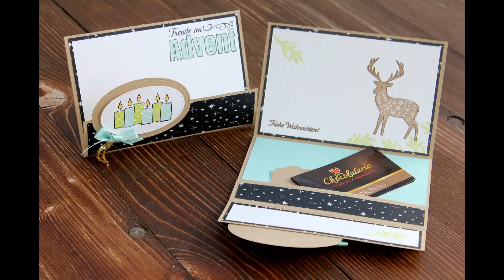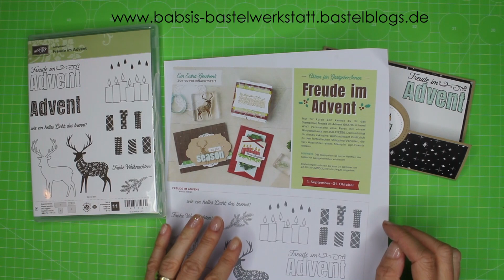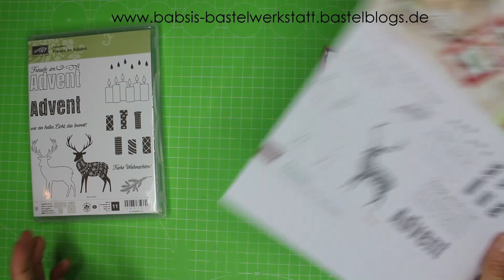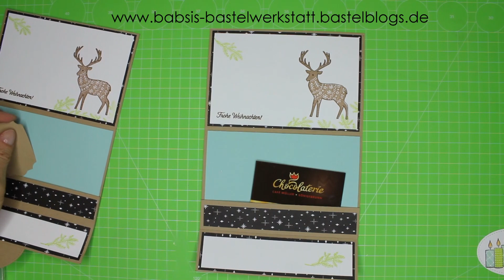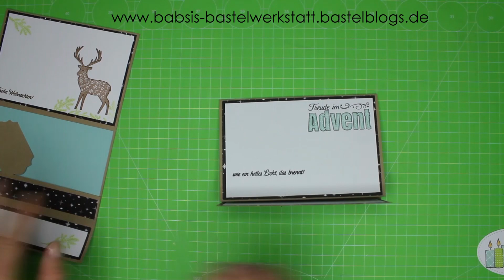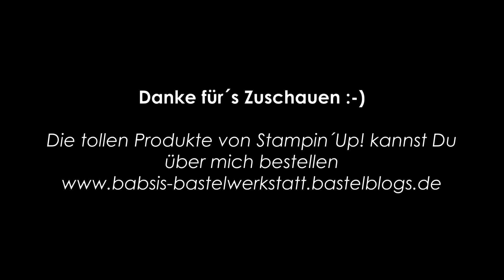Gutscheinkarte Freude im Advent mit Produkten von Stampin´Up! - Step by Step Anleitung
Heute möchte ich Dir eine tolle Gutscheinkarte zeigen, die ich mit dem Stempelset Freude im Advent von Stampin´Up! gestaltet habe. Dieses Stempelset gibt es gratis ab einem Bestellwert von 350€ im Zeitraum von 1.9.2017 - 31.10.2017 mit zur Bestellung dazu. Hier findest Du Step by Step eine tolle Anleitung von Babsi´s Bastelwerkstatt. Ich bin unabhängige Stampin´Up! Demonstratorin und möchte Dir Inspirationen für Deine Bastelkreationen geben. Viel Spaß beim Anschaun und Nachbasteln. :-)

Babsi